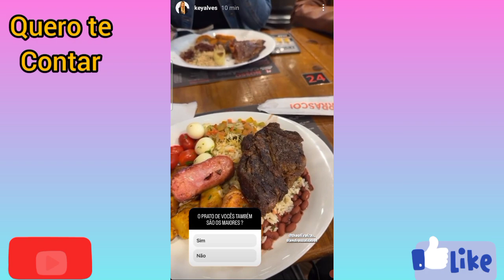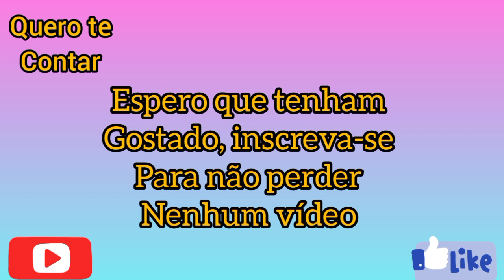KEY ALVES LEVA AS COMIDAS DO CAMARIM PARA CASA